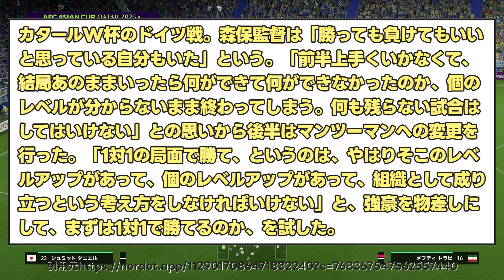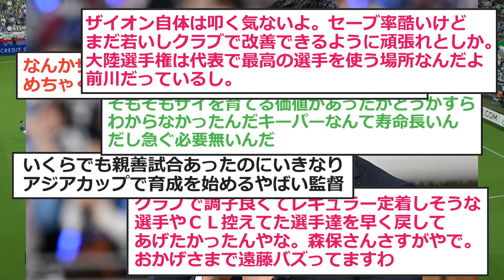【衝撃】森保一さん、とんでもないことを言ってしまうwww【日本 イラン】【日本代表 サッカー】【サッカー 2ch】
VOICEVOX:四国めたん
VOICEVOX:ずんだもん
VOICEVOX:春日部つむぎ
VOICEVOX:剣崎雌雄
VOICEVOX:青山龍星